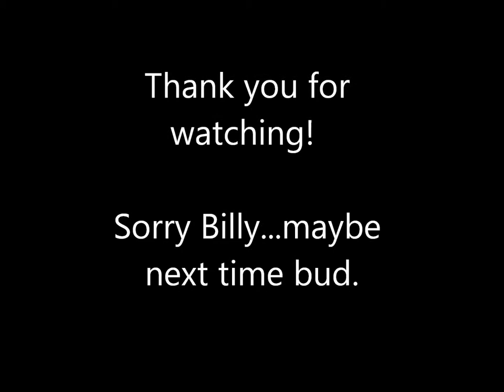Drum Lessons - Jake Burton - Springfield Guitar Co & Fork's Drum Closet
drum lessons